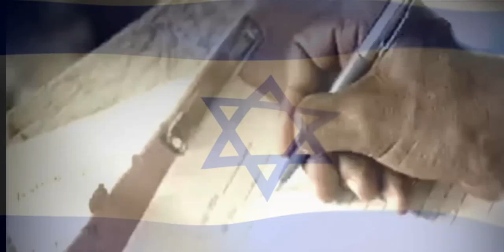sejarah eksodus Yahudi dari negara-negara Arab dan-negara Muslim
Komunitas Yahudi telah ada di Timur Tengah dan Afrika Utara sejak Zaman Kuno. seiring berjalannya waktu, Yahudi mengalami persekusi hingga memicu eksodus besar-besaran Yahudi dari negara-negara Arab dan negara muslim..
berikut kisah sejarah eksodus Yahudi dari negara-negara Arab dan-negara Muslim